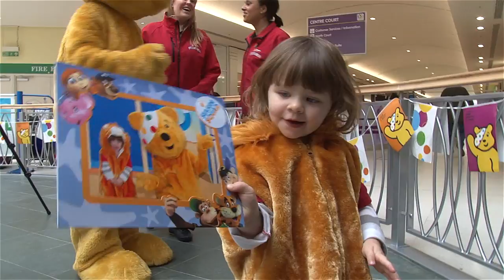Magentastar Testimonial video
A Testimonial video made by Small Business Big Voice for Magentastar.